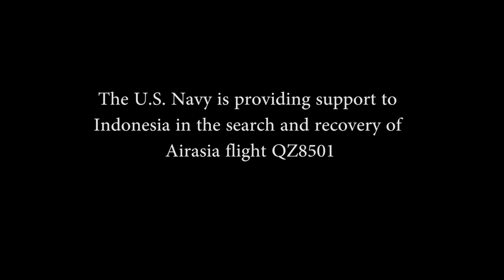USS Fort Worth joins AirAsia flight 8501 recovery efforts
In this interview, Cmdr. Kendall Bridgewater discusses how the U.S. Navy pushes it's newest and most capable platforms forward in support of search and recovery of AirAsia flight QZ8501. (U.S. Navy video/Released)